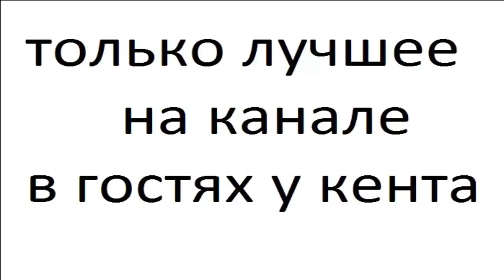Кораблей в minecraft часть 9